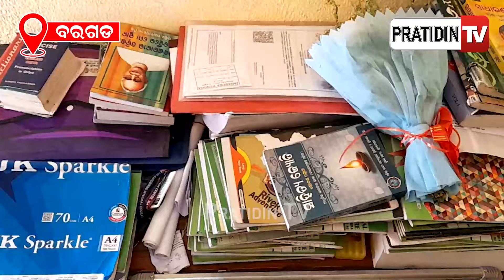୯୭.୧୬ ଶତକଡା ମାର୍କ ରଖି ବରଗଡ ଜିଲ୍ଲା ମାଟ୍ରିକ ଟପ୍ପର ହୋଇଛନ୍ତି ଶୁଭଙ୍କର | shubhankar bargarh matric topper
୯୭.୧୬ ଶତକଡା ମାର୍କ ରଖି ବରଗଡ ଜିଲ୍ଲା ମାଟ୍ରିକ ଟପ୍ପର ହୋଇଛନ୍ତି ଶୁଭଙ୍କର | shubhankar sahoo bargarh matric topper